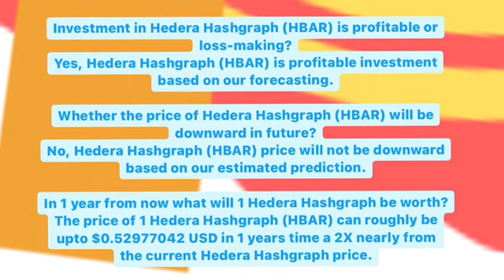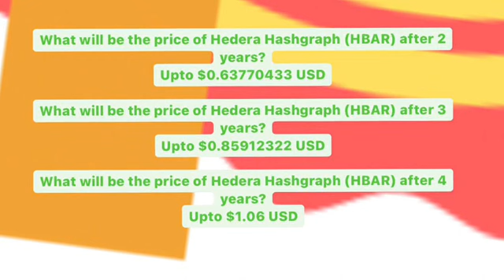HBAR PRICE PREDICTION | HEDERA HASHGRAPH NEWS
👇👇BUY CRYPTO 👇👇
Hbar
Hbar crypto
Hbar news today
Hbar price prediction 2021
Hbar prediksi
Hbar news
Hbar price
Hbar coin review
@Crypto Binance Pumps @Binance
Dowjones
Theta coin base